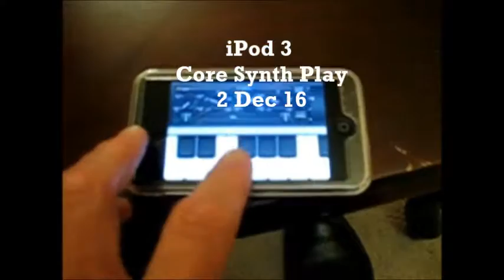Core Synth Play 2 Dec 16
Playing with an old synth app (45 seconds)